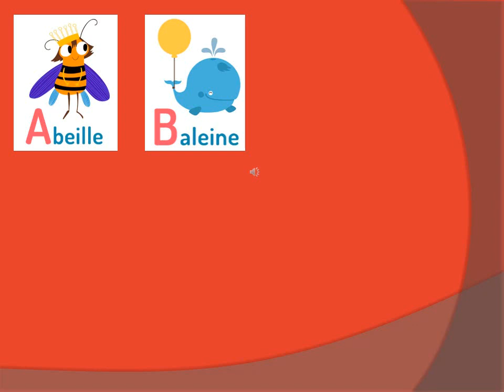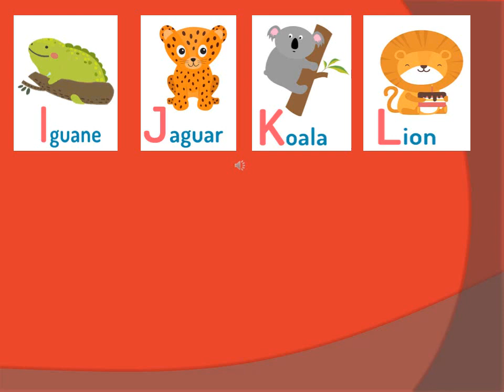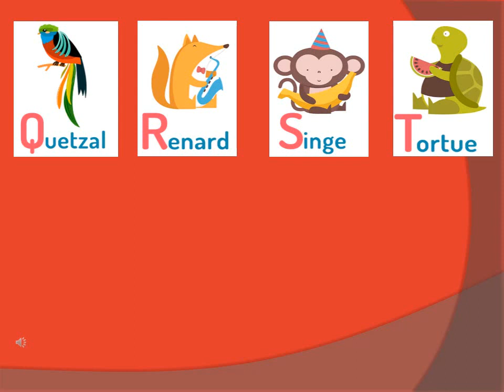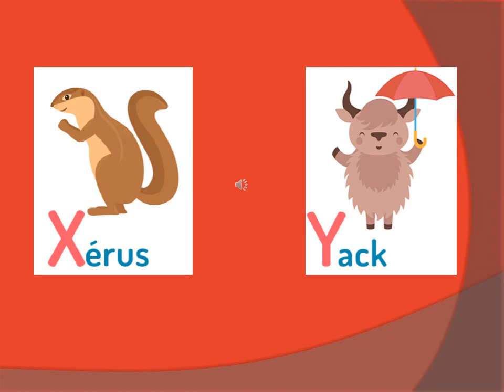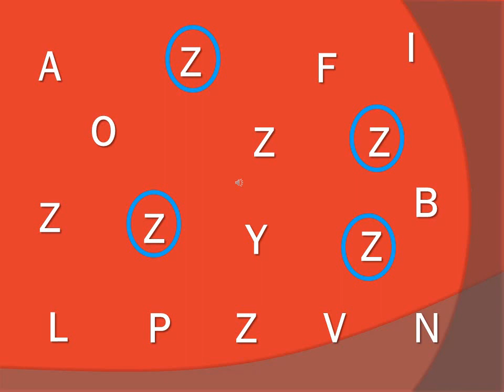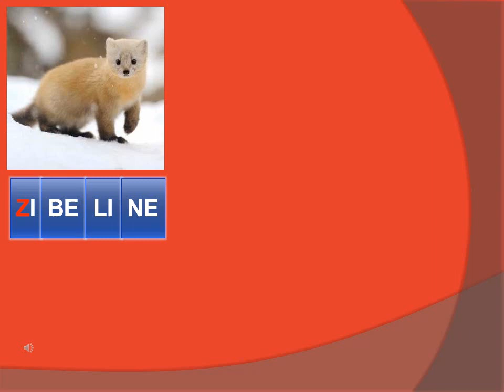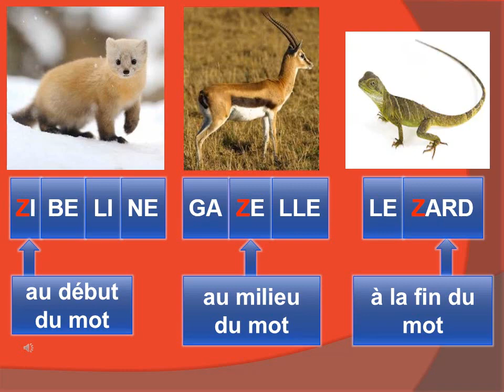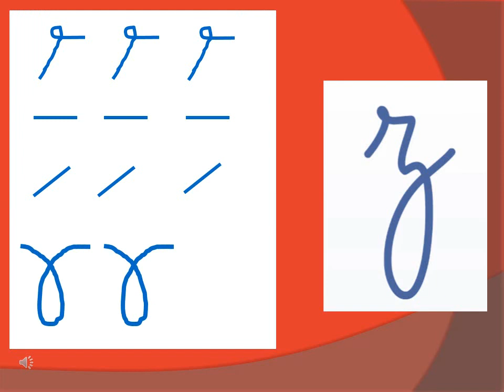Pré lecture : la lettre z / La moyenne section